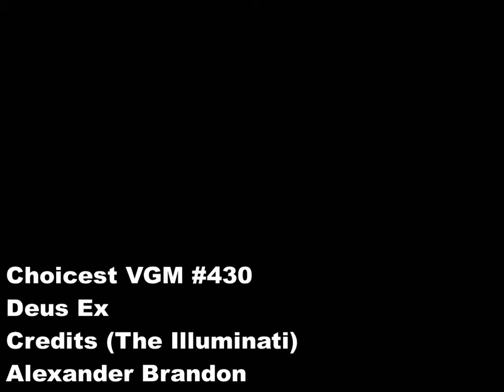Choicest VGM - VGM #430 - Deus Ex - Credits (The Illuminati)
Track composed by Alexander Brandon

Ah here we have a credits theme that sounds like it would fit in the 20th century instead of the 21st which the game Deus Ex is set in. It's a mix of what you'd normally hear on the game soundtrack along with metal, rock, pop and R&amp;B, and it's pretty groovy. I especially like the Deus Ex main theme leitmotif that plays at 1:57.

Just to confuse all the fans out there, despite this being the music that plays in the credits, examining the UMX file reveals that the title for the track is in fact "The Illuminati". It sounds a bit too boppy to be a track that represents the Illuminati to me...

Brandon sends his best regards to the Deus Ex team in the notes but he also dedicates the song to Steve Vai. Who is Steve Vai, you might ask?

Well, he's actually kind of a big deal in the music world. He's a composer, guitarist, singer, songwriter and producer and has won three Grammy awards. He played alongside Frank Zappa in the early 80s and has worked with other artists such as David Lee Roth, Spinal Tap and Ozzy Osbourne. He's even worked on some video game soundtracks but I'm not quite sure what the link between him and this particular track is... unless Brandon was inspired by some of his music in creating it?